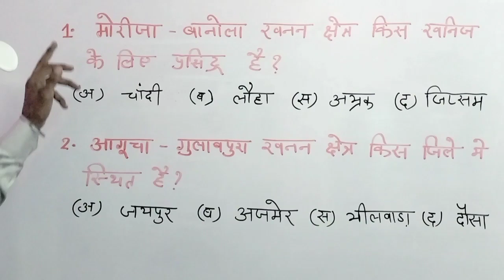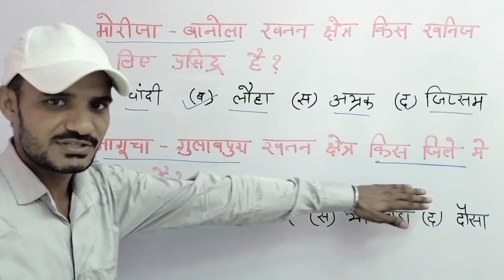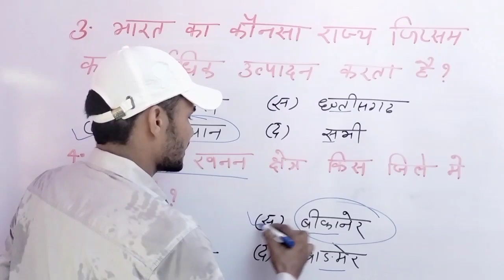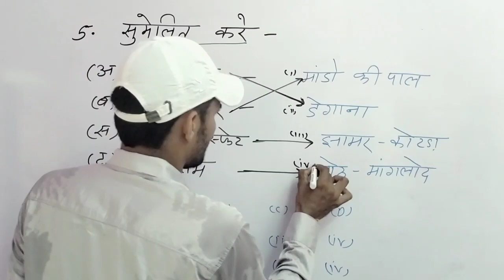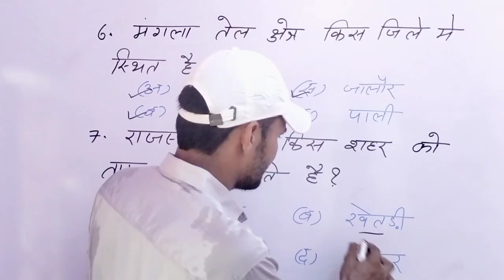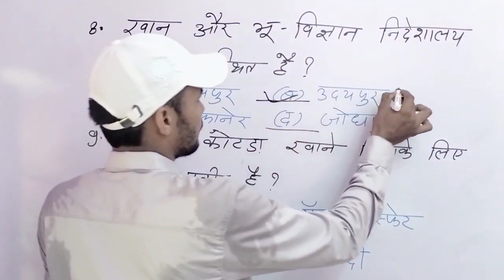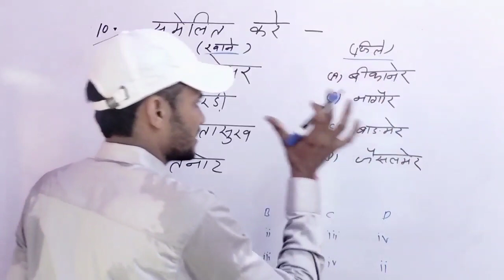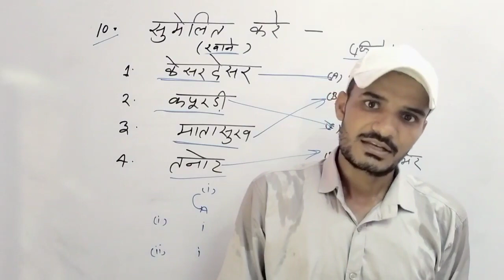Rajasthan geography||राजस्थान के खनिज महत्वपूर्ण प्रश्न उत्तर